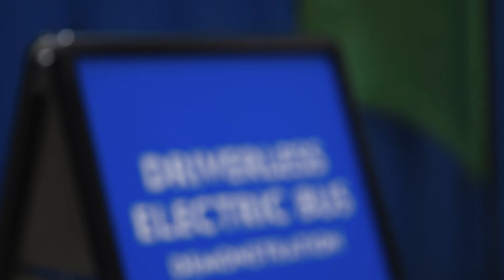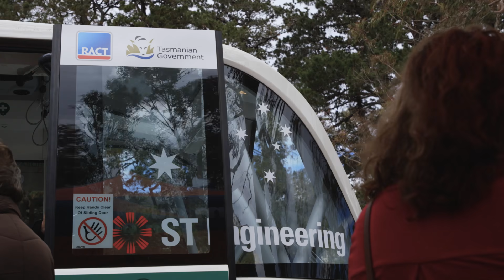Tasmania's first Driverless Electric Bus trial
We've partnered with the Tasmanian Government and the City of Hobart to bring the first Driverless Electric Bus trial to Tasmania.

The demonstration aims to gain a greater understanding around the emerging technology and the opportunities for future mobility across the state.